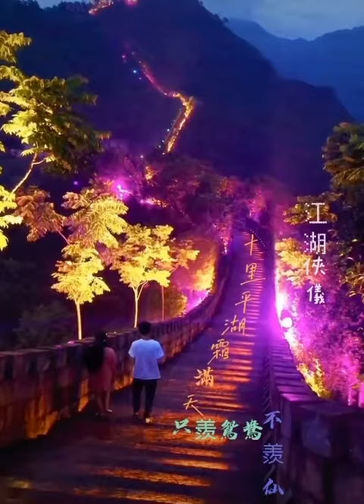十里平湖霜滿天 只羨鴛鴦不羨仙